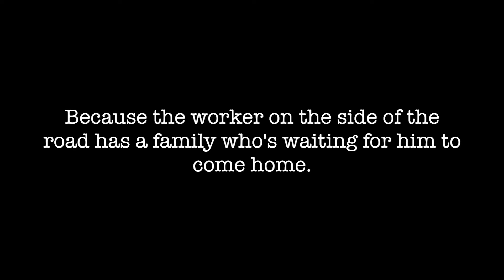Watch For Us